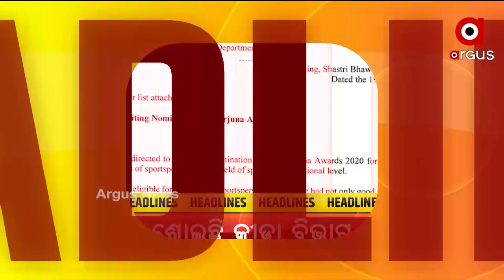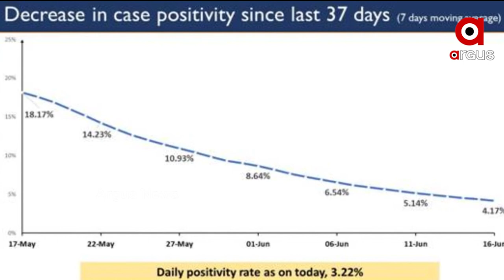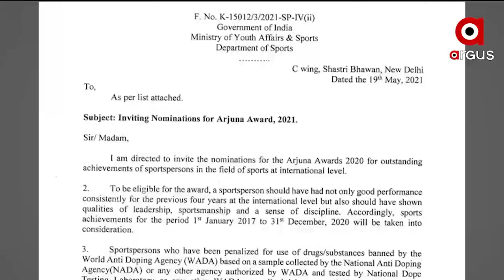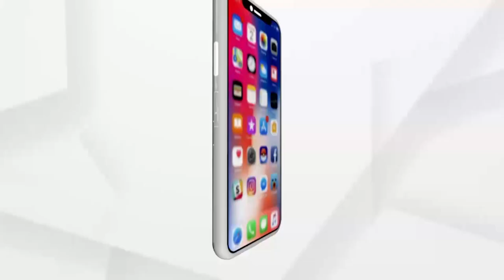Argus Update News 2 pm | 17 June 2021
ସ୍ବାସ୍ଥ୍ୟ ଭିତ୍ତିଭୂମି ନେଇ ରାଜ୍ୟ ସରକାରଙ୍କ ଉପରେ ବର୍ଷିଲେ ଲେଖାଶ୍ରୀ
ଜୁଲାଇ 31 ସୁଦ୍ଧା ବାହାରିବ CBSE ଦ୍ବାଦଶ ରେଜଲ୍ଟ
ମାଷ୍ଟରକ୍ୟାଣ୍ଟିନରୁ ରାଜଭବନ ଛକକୁ ସ୍ଥାନାନ୍ତରଣ ହେବ ଘୋଡା ମୂର୍ତ୍ତି
ନକଲି ମେଡିସିନ ପ୍ରସଙ୍ଗ
ରାଜ୍ୟରେ ତଳମୁହାଁ କରୋନା ସଂକ୍ରମଣ
ଅର୍ଜୁନ ପୁରସ୍କାରରୁ ବଞ୍ଚିତ ହେବେ କି ଓଡିଶାର ହକି ଖେଳାଳି